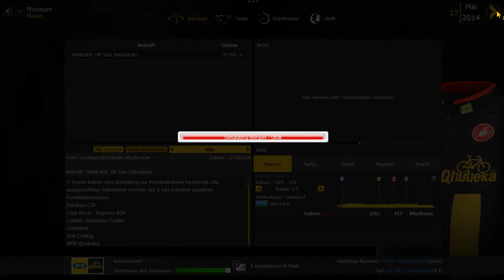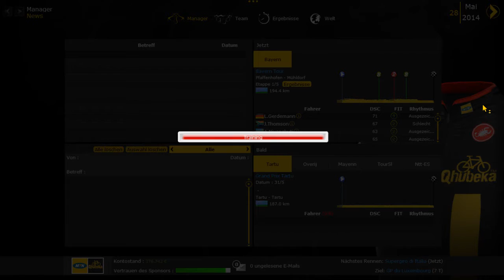Pro Cycling Manager 2014 - #088: Von Norwegen bis Bayern | Bayern-Tour, 1. Etappe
Leider ohne Konrad
[Aufklappen für nähere Infos]
Inhalt:

Beim Pro Cycling Manager schlüpfen wir in die Rolle eines - ja tatsächlich! - Radsport-Team-Managers!
Wir können die Geschicke von allen Erst- und Zweitliga-Teams und einigen Drittligisten lenken und uns auch im Rennen als Manager und Entscheidungs-fäller versuchen.

In diesem Let`s Play nehmen wir die 2. Liga-Mannschaft "MTN-Qhubeka", eine Mischung aus gestandenen europäischen Fahrern, wie Gerald Ciolek, Sergio Pardilla, Linus Gerdemann oder Ignatas Konovalovas und jungen Talenten aus Afrika.

Das Ziel im Let`s Play?
Eine gute erste Saison fahren, sich im Winter mit starken Leuten verstärken und in der 2. Saison die Tour de France als Haupt-Ziel anvisieren!

Begleitet MTN Qhubeka, mich und alle Zuschauer auf diesem Weg!
Viel Spaß! :)
Komplette Playlist des Let's Plays:
Name: Pro Cycling Manager 2014
Entwickler: Cyanide Studios
Publisher/Herausbringer: Focus Home Interactive
Veröffentlichung: 2014
Selbst ist der Gamer! Das Spiel gibts auf Steam:
Plattform: PC
Kleiner Hinweis zur Musik: Die Musik im Let's Play stammt teilweise aus dem PCM2014, teilweise aber auch aus älteren Teilen der Serie.

Kontaktieren könnt ihr mich - außer in Youtube - hier:
► Fritte auf Facebook:
► Homepage (Mit detaillierten Infos Rund ums Lets Play):
frittenfriseur.de.tl